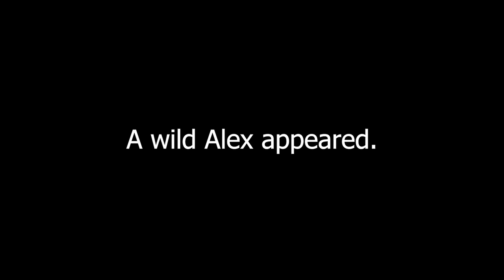Loch Ness Makes Me Cry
Today I laugh so hard, my heart stops.

Call an ambulance in the comments below, and like to see more!

More Richard: @richybegood9074